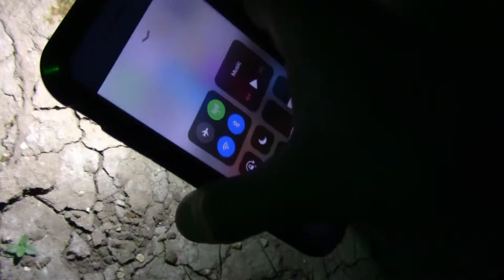First Blood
West Texas Bow Hunt